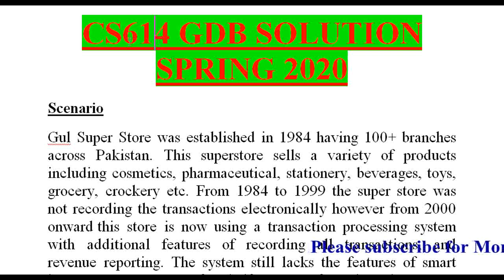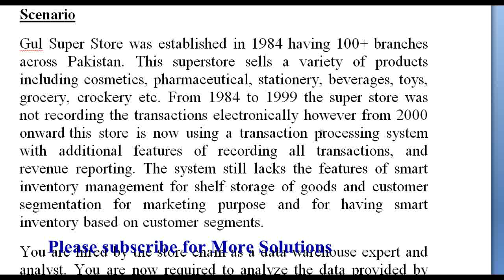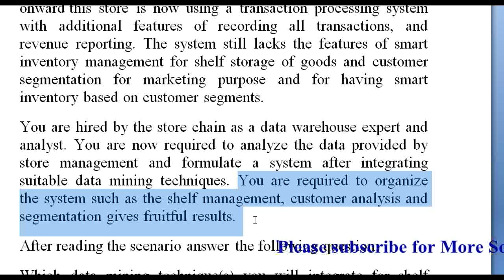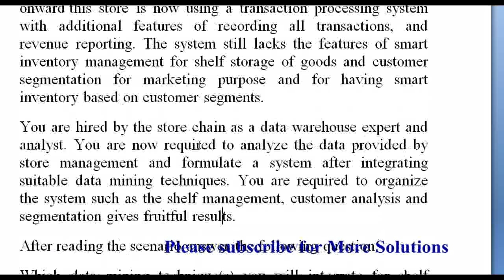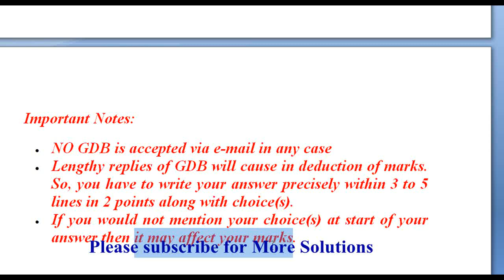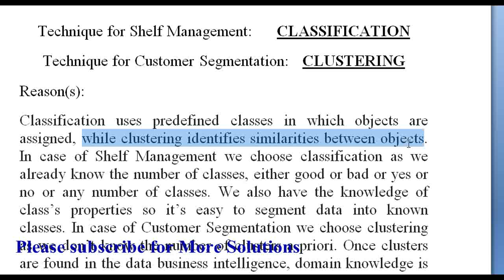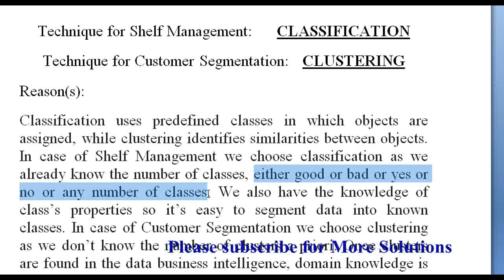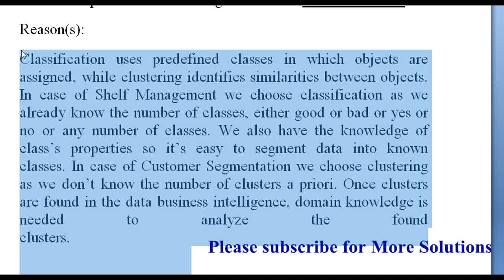CS614 Gdb solution spring 2020 | Shelf Management | Customer Segmentation |Reason | solution idea